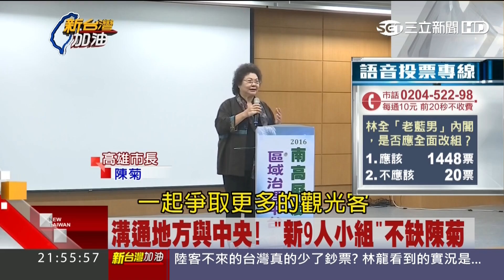1003【新台灣加油 焦點話題】小英督軍決策協調會 一例一休年底完成